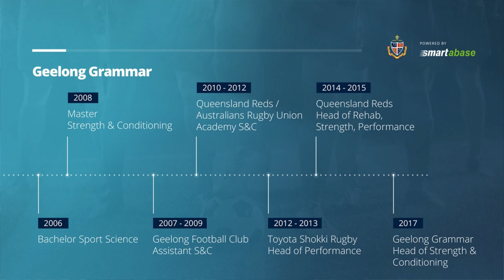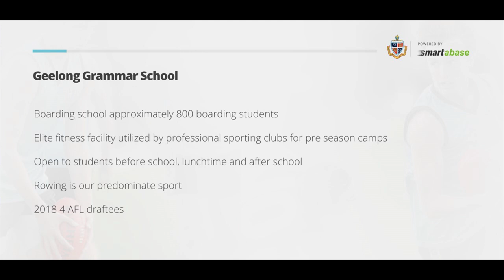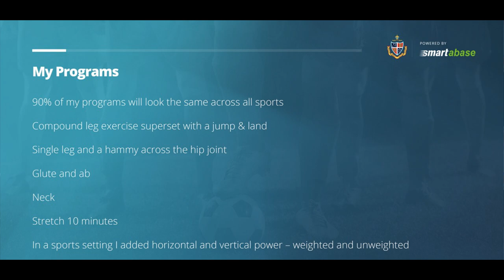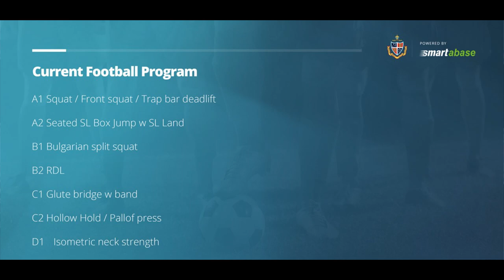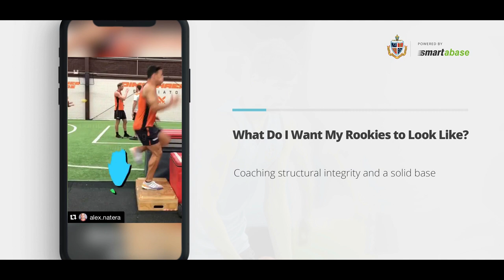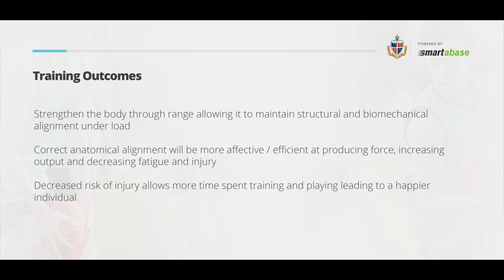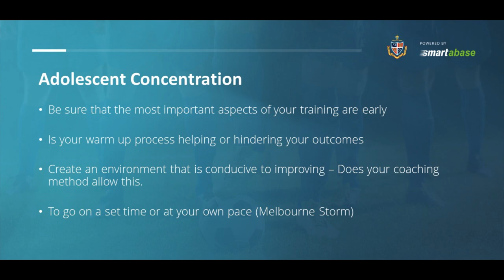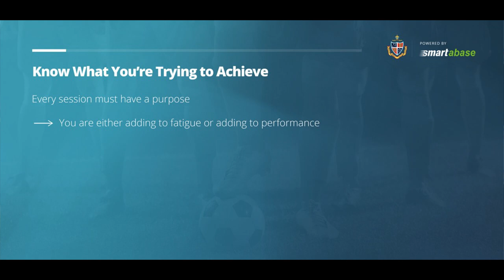'Developing The Young Athlete' Geelong Grammar School | Innovate by Fusion Sport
Innovate by Fusion Sport | Professional Development Workshops